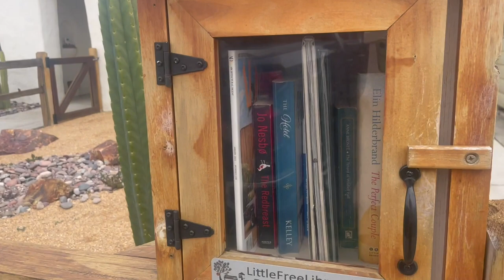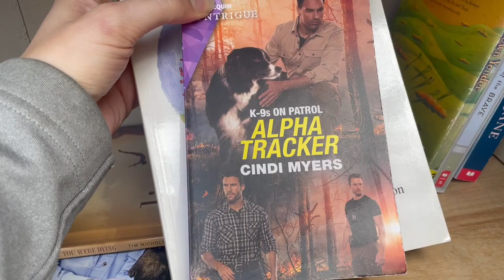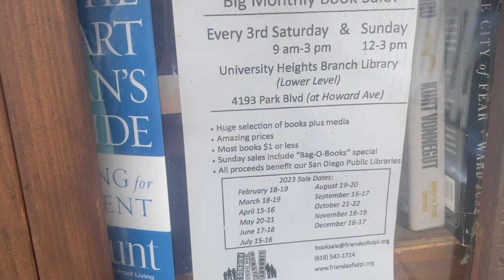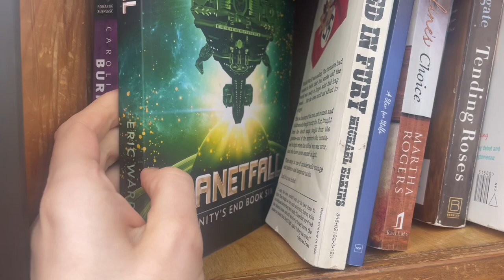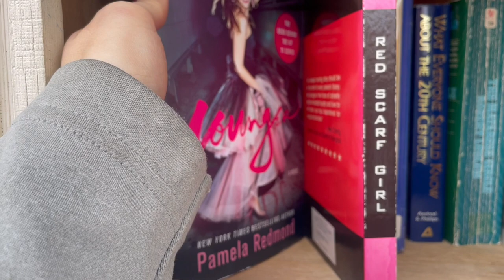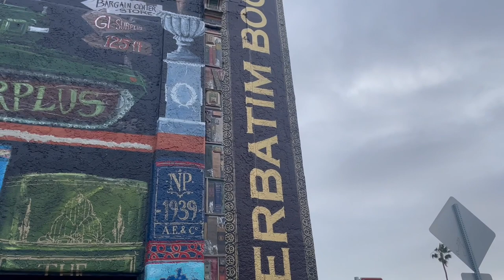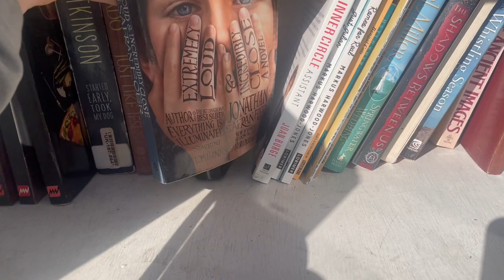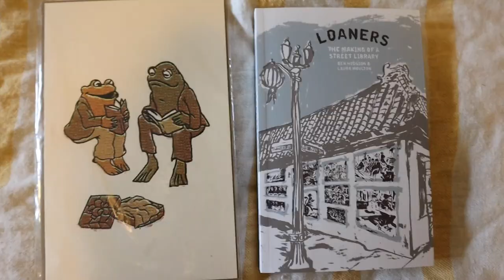little free libraries and a local bookstore in san diego 📚🌴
Come with me to find a book before a rainstorm in San Diego! I went to many unique little free libraries as well as Verbatim Books in North Park.